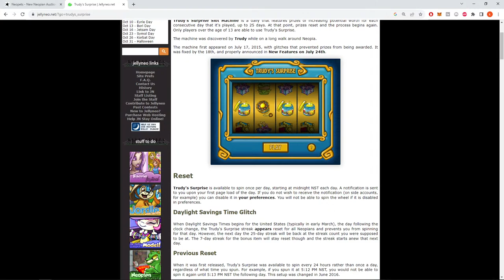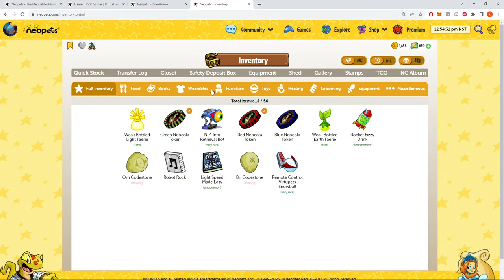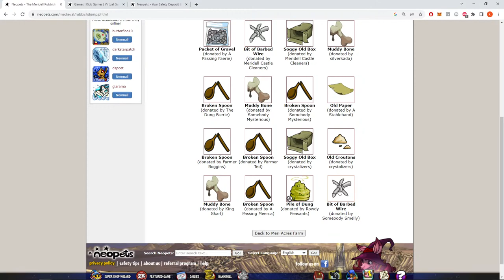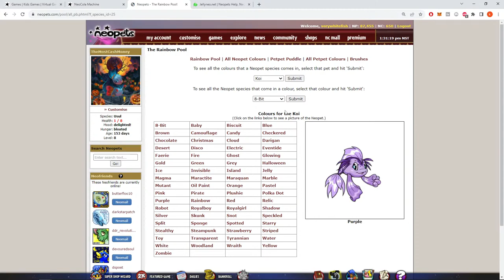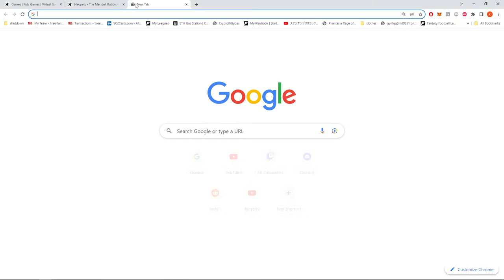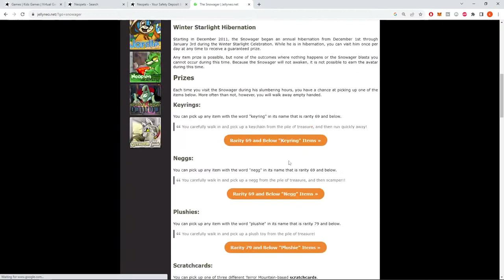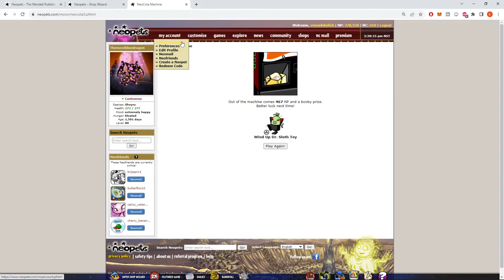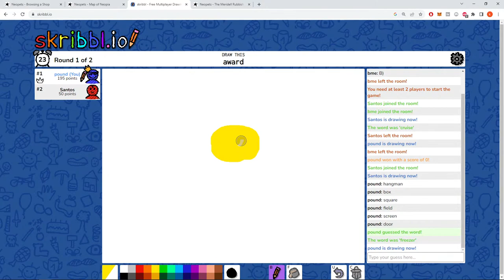Neopets | How much Can I Earn + Gambling | Oct 8th Livestream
Yes I know im bad at these games.